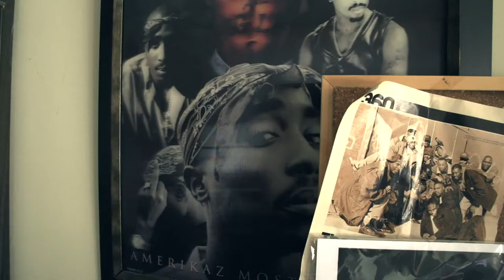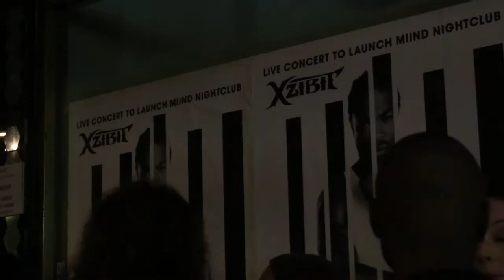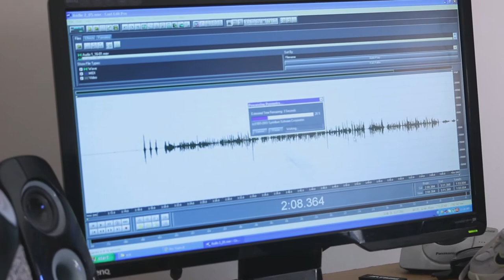Ello C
A short documentary about the Sydney-based rap artist, Ello C.